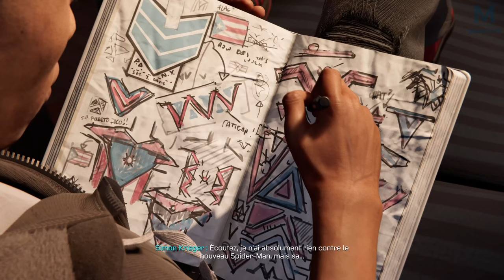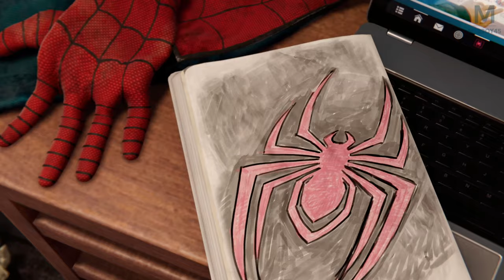Spider-Man Miles Morales : Trahison | Episode 4 | PS5 4K